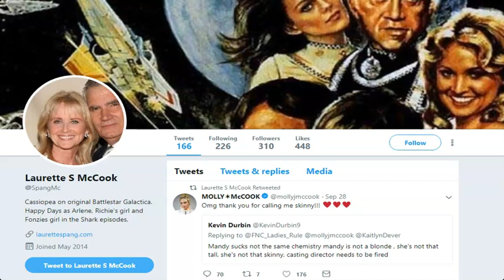Whatever Happened to Laurette Spang - Cassiopeia from TV's Battlestar Galactica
Here are the details about Laurette Spang who played Cassiopeia on the original version of Battlestar Galactica.